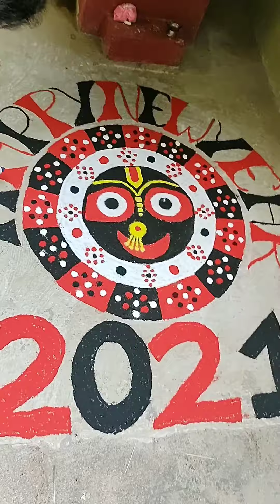Jagannath Rangoli |New Year Rangoli (2021)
New year special .Jagannath rangoli..